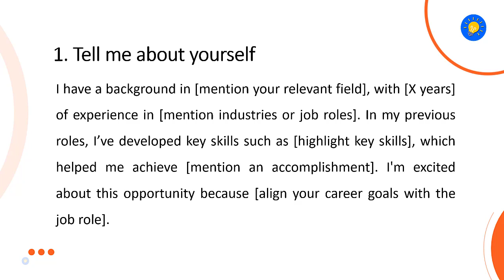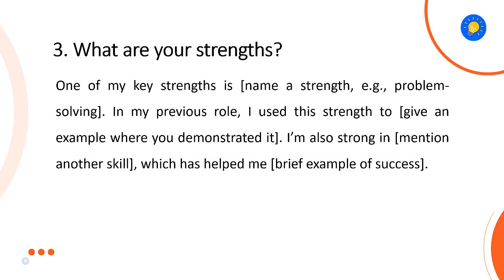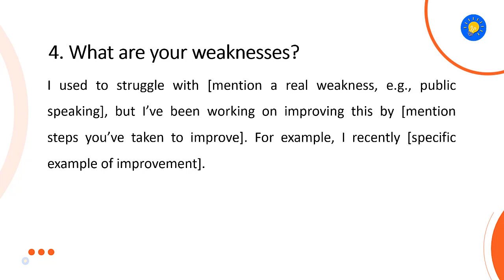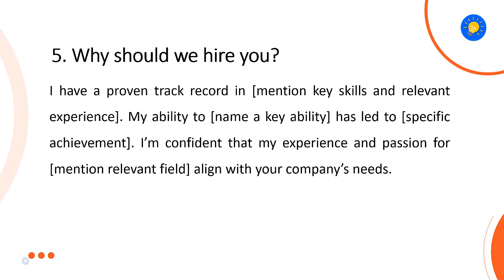Top 5 Interview questions and answers for job seekers in telugu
🚀 జీరో నుండి 5 నిమిషాల హీరోకి స్వాగతం: సాఫ్ట్‌వేర్ నైపుణ్యానికి మీ ఫాస్ట్ ట్రాక్! 💻✨ ప్రతి వీడియో కేవలం 5 నిమిషాల్లో కోడింగ్ ఎక్సలెన్స్‌కి షార్ట్‌కట్‌గా ఉంటుంది! ⏱️🎓 మీ కోడింగ్ ప్రయాణాన్ని వేగవంతం చేయడానికి సిద్ధంగా ఉన్నారా? మీరు సరైన స్థలంలో ఉన్నారు. ఇప్పుడే సబ్‌స్క్రైబ్ చేసుకోండి, కట్టుదిట్టం చేసుకోండి మరియు ట్రెండింగ్ సాఫ్ట్‌వేర్ కోర్సుల ప్రపంచంలోకి కలిసి వెళ్దాం. ఎందుకంటే ప్రతి 5 నిమిషాల సెషన్‌లో, మేము మిమ్మల్ని సున్నా నుండి కోడింగ్ హీరోగా మారుస్తున్నాము! ⚡🔥

🚀 Welcome to 5-Minute Zero to Hero: Your Fast-Track to Software Mastery! 💻✨ Where every video is a shortcut to coding excellence in just 5 minutes! ⏱️🎓 Ready to accelerate your coding journey? You're in the right place. Because in every 5-minute session, we're transforming you from zero to coding hero! ⚡🔥

✨ Online Courses ✨
ప్రారంభ మరియు సాఫ్ట్‌వేర్ నిపుణుల కోసం ఉత్తమ ఆన్‌లైన్ కోర్సులు 🤯💸:
పరిశ్రమ నిపుణుల కోర్సులు:
శేఖర్ మెట్ల సాఫ్ట్‌వేర్ ఇంజనీర్, వృత్తిరీత్యా 20 ఏళ్ల అనుభవం ఉంది. అతను 192 దేశాలలో 81,000+ కంటే ఎక్కువ మంది విద్యార్థులతో అత్యధికంగా అమ్ముడైన అనేక ఆన్‌లైన్ కోర్సుల Instructor Courses

Build REST APIs with Python, Django REST Framework: Web API

Google Sheets Masterclass: The Power of Excel and Analysis